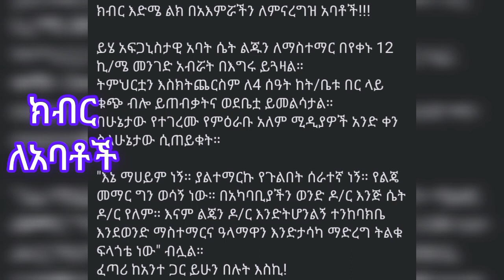አባት ካለህ ይህን ተመልከት